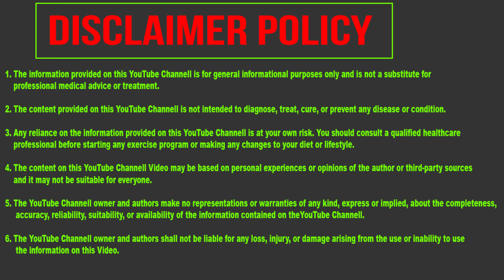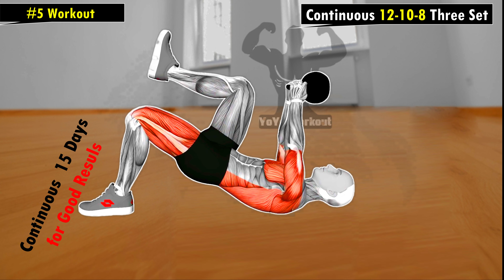Top Pelvic Floor Exercises for Men: Strengthen & Improve Your Ded Stamina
Top Pelvic Floor Exercises for Men: Strengthen & Improve Your Bed Stamina

0:00 Exercise-1
1:15 Exercise-2
2:12 Exercise-3
3:10 Exercise-4
4:13 Exercise-5
5:15 Exercise-6
6:15 Exercise-7

Working out at home without the use of any equipment is a great way to build muscle and reduce belly fat. You can also create an effective workout routine that will give you maximum results in a short amount of time.

If you want to get in the best physical shape of your life, exercising and working out at home is the way to do it. With a little motivation, you can achieve fantastic results!

Note - You Cannot Republish Any Part Of The Content Without YO YO Workout's  Permission.

1)This video has no negative impact.
2)This video is for informative purposes.
3)It is not transformative in nature.